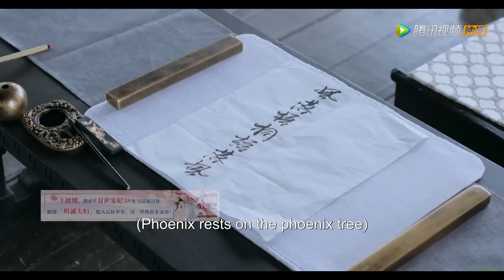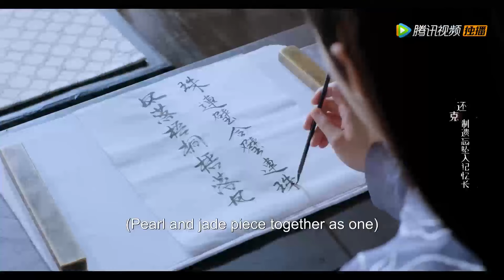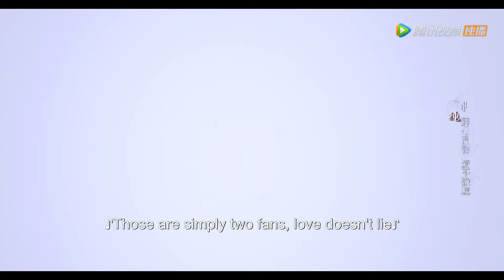EP05 Clip | 大婚前夕长公主来抢亲？原来在少时对驸马一见钟情。【双世宠妃S3 The Eternal Love S3】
墨连城登基之后，和曲小檀继续在东岳幸福生活，然而镇魂珠发生异动，导致时空再次被打乱，曲小檀穿越到另一个世界，此时她发现墨连城已经丧失所有前世记忆，为了挽回失忆的爱人，曲小檀将开启新的追爱之旅。
☞主演：邢昭林 梁洁 方逸伦 孙艺宁 陈靖可